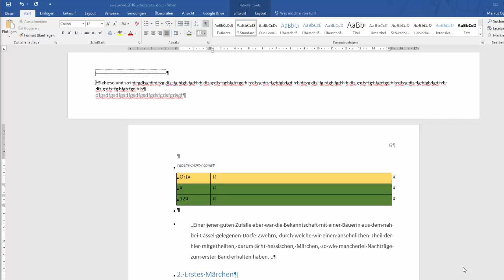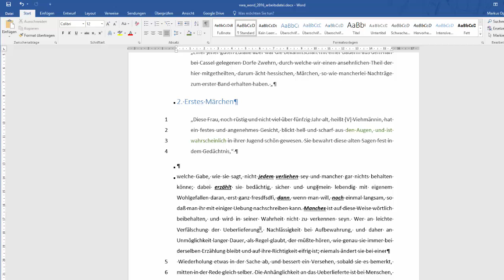36(36) Word 2016 - Formatierungen übertragen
Es geht darum sich mit den folgenden Inhalten auseinanderzusetzen: Formatierungen von einem Teil des Textes auf einen anderen übertragen können. Dieses Video ist als Hilfestellung zur Erreichung bzw. Festigung digitaler Kompetenzen von Schüler / innen gedacht. Weitere Unterlagen wie Präsentationen, Quize und andere Videos finden sich und